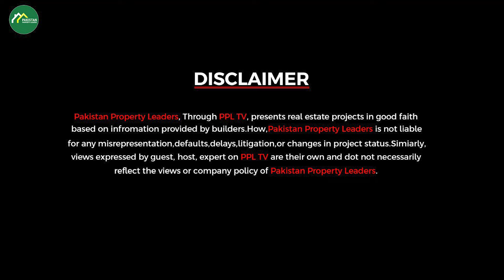Precinct 2 | Ready for Shift Apartment | Bahria Town Karachi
Ready Properties On Installments| Bahria Town Karachi Villas| Apartments On Installments

installment house in bahria town karachi,
easy installment house in karachi,
house on installment in karachi,
karachi house sale installment low price,
house on installments,
house for sale on installment in karachi,
brand new house on installments,
installment house in karachi,
installment house karachi,
easy installments houses,
house at installments in pakistan,
bahria town karachi villas,
apartments in bahria town karachi